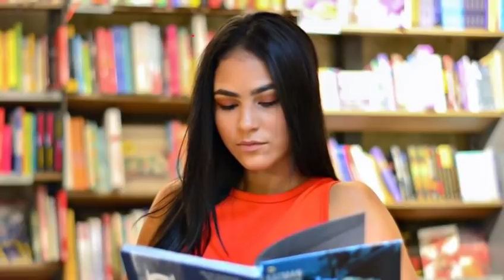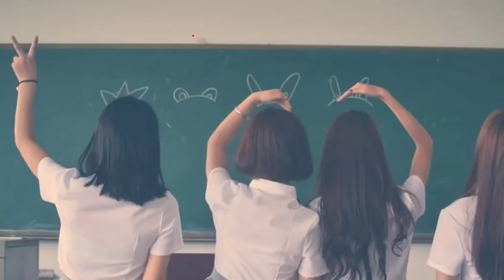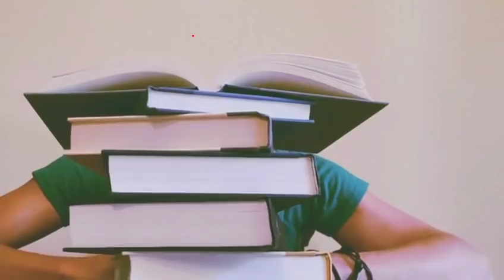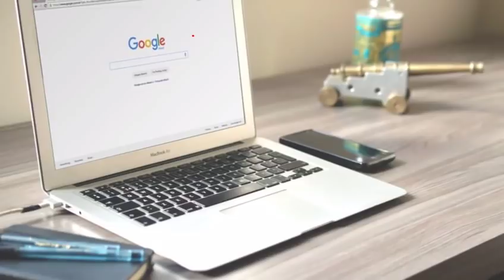ORGANIZER TEACHERS LETEST UPDATE